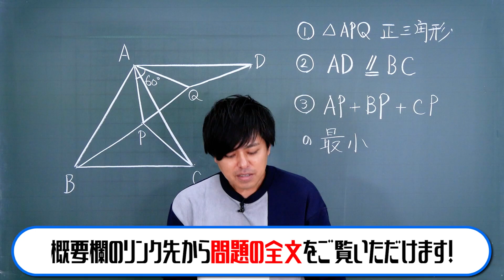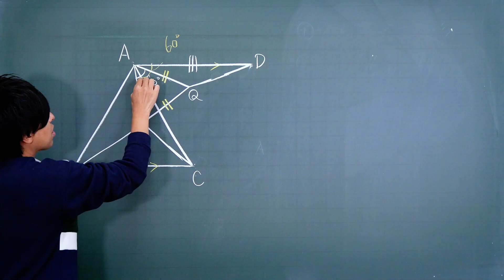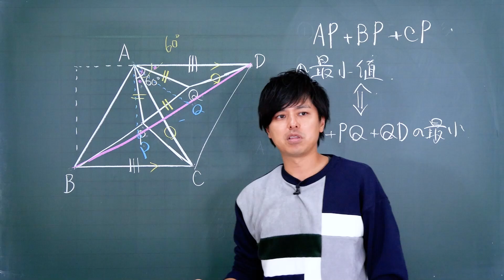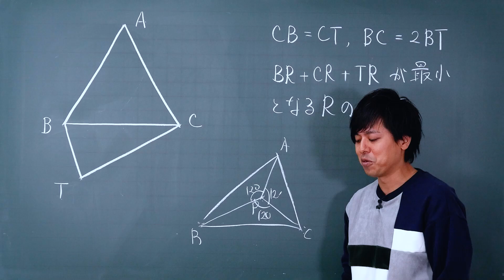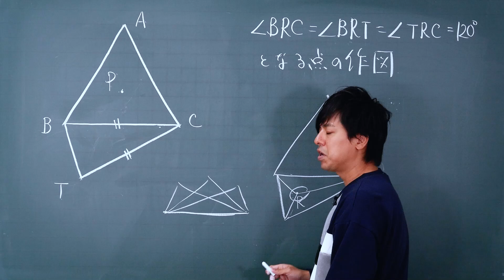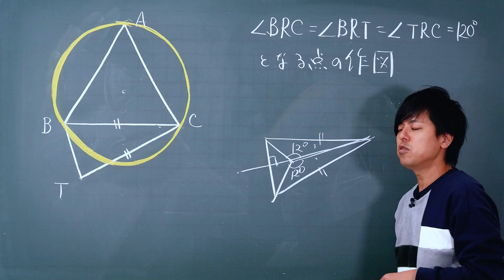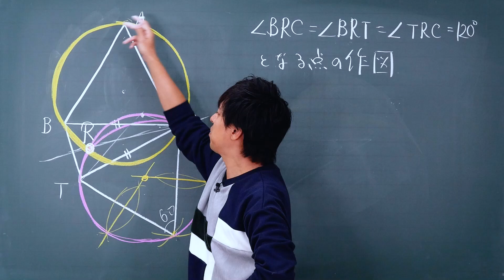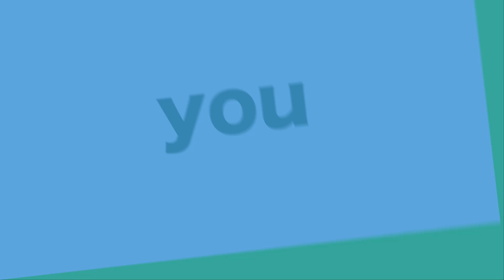【2022年全国高校入試数学解説】滋賀 大問４ 高校入試 高校受験 令和４年度 数学 2022年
全国の公立高校入試をわかりやすく解説！この動画では2022年滋賀　大問４を解説しています。

難関高校を目指す中３生のために、公立高校の難問をわかりやすく解説します！
ライバルに数学で差をつけたい生徒は必見です。

高校入学前からスタートダッシュしよう！！

数学のトリセツⅡB
数学のトリセツⅢ

数学のトリセツ中学2年
数学のトリセツ中学3年
英語のトリセツ中学1年
英語のトリセツ中学2年
英語のトリセツ中学3年